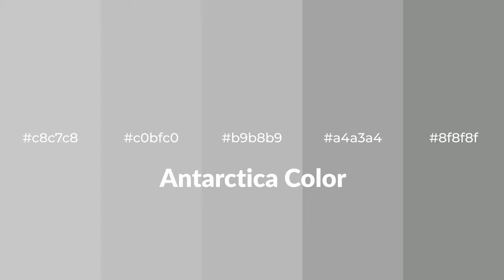Shades & Tints of Antarctica color b9b8b9 A Cool Grey color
Shades of Antarctica color b9b8b9 Cool Shades of Antarctica color with Grey hue for your project!

Shades
Hex a4a3a4

Tints
Hex c0bfc0